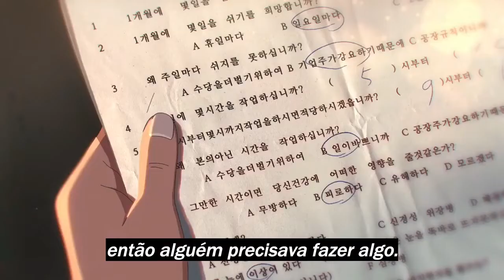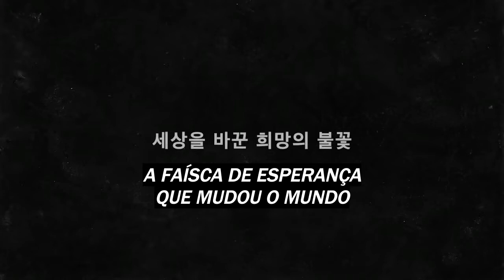Tae-Il (2021) Trailer Legendado | Animação Coreana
Sinopse: Um drama comovente que descreve a vida do jovem Jeon Tae-il, uma figura simbólica do movimento trabalhista coreano que se tornou uma faísca de esperança pelos direitos dos trabalhadores.

Direção: Hong Jun-pyo
Elenco: Jang Dong-Yoon, Yeom Hye-Ran, Jin Sun-Kyu, Park Chul-Min, Kwon Hae-Hyo